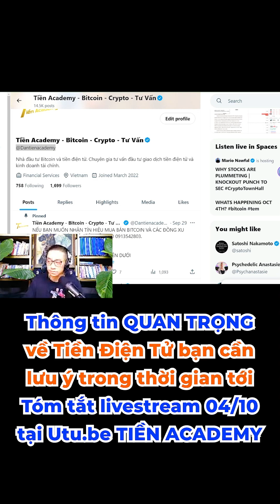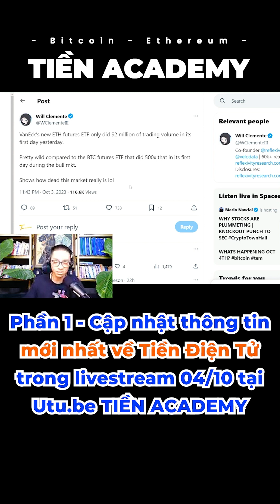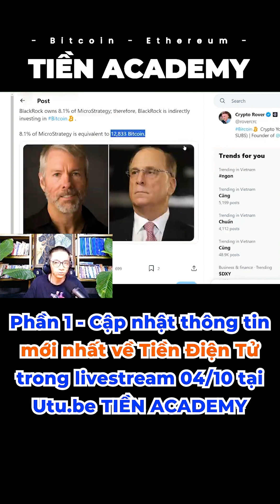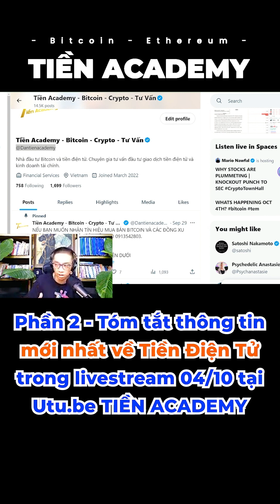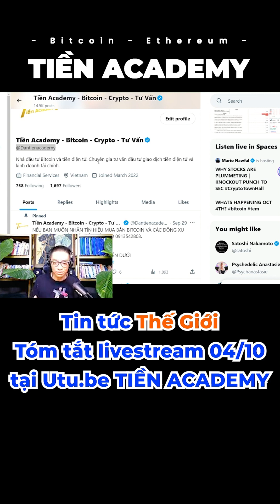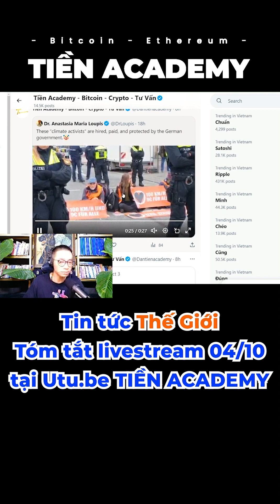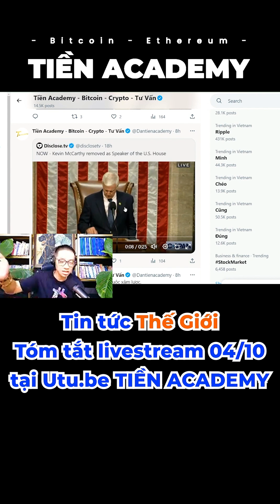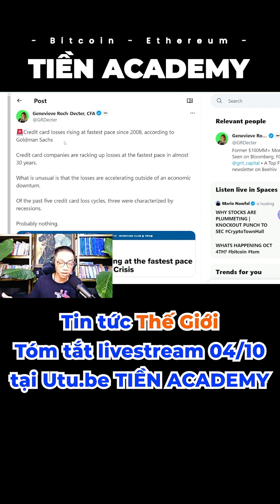NHỮNG SỰ KIỆN ẢNH HƯỞNG GIÁ BITCOIN CẦN LƯU Ý || NHỮNG TIN TỨC MỚI NHẤT TIỀN ĐIỆN TỬ VÀ THẾ GIỚI !!!